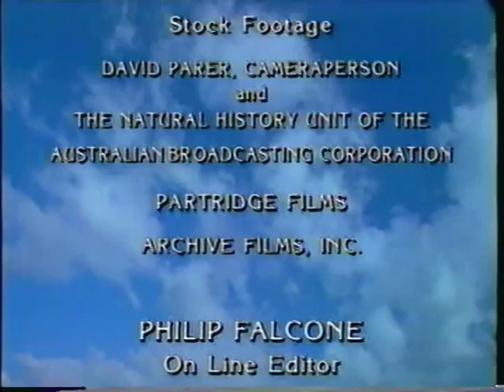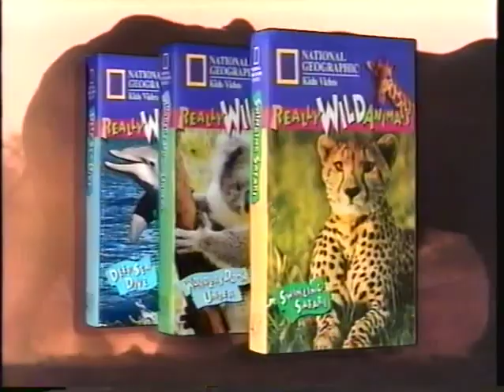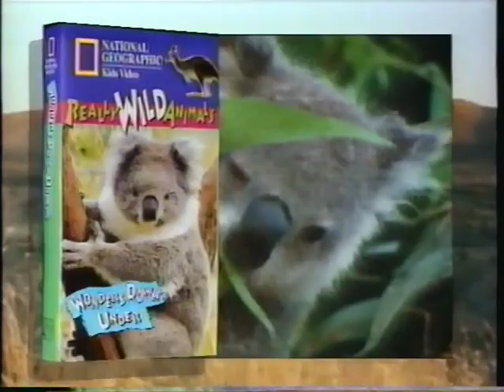National Geographic: Really Wild Animals: Wonders Down Under (1994)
Presentation starts at 0:10

Produced by Andrew Carl Wilk
Narrated by Dudley Moore as Spin

Full Credits at 39:28